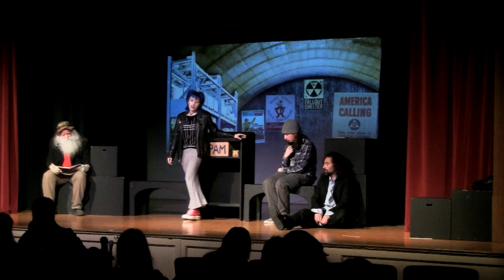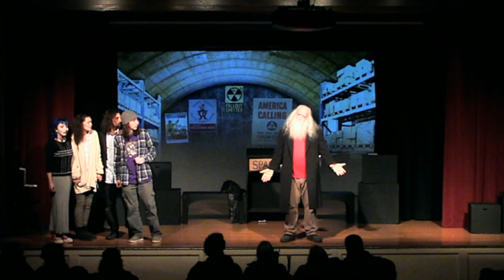Randomonium 2023 – 7 Short Plays – Play 7 of 7: Stand.By.Me (Saturday)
Performed by Random People Theatre Project
Saturday, April 1, 2023
Redwood Playhouse
Garberville, California

Produced by Joshua Golden & Emily Totten

Play 7 of 7

Stand.By.Me
Written by Walt Kelly
Directed by Susan Alexander with Emily Totten

Performed by

Moses: Andy Caffrey
Jeremiah: Daniel Murchison
Stewart: Jonathan Ascolese
Sara: Harley Quinn
Sophia: Sierra Totten

Video by Andy Caffrey

Cameras by Andy Caffrey, Margaret Lewis & Matthew Banning
Audio Recorded by Joshua Golden
Tech support by Carl Hanson & Shaka Sickels

Tips for the video producer can be made
I'll keep it commercial free

AndyCaffrey.org